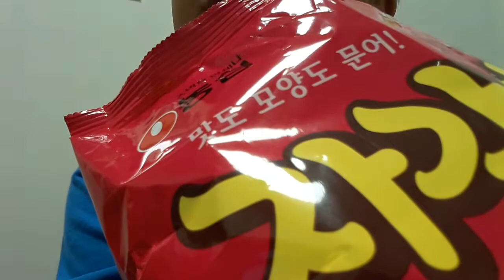‹Kids›Soo：자갈치 먹방, 20191108